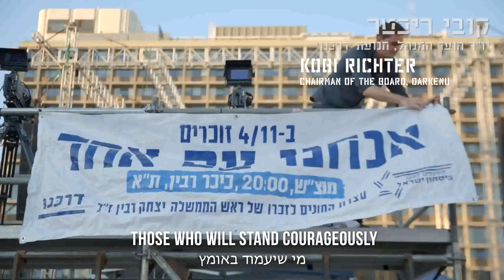Rabin Rally 2017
The 2017 Rabin Rally, co-hosted by Darkenu and Commanders for Israel's Security.

On Nov. 4th We Remembered: We Are One People.